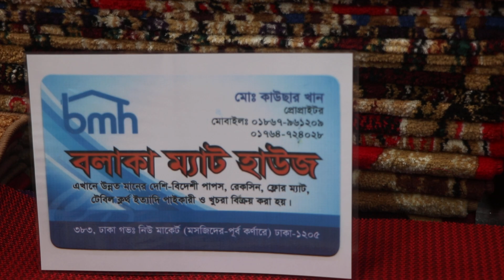winter offer/Carpet price in Bangladesh.কার্পেট প্রাইস/পাইকারি কিনতে কল করুন.